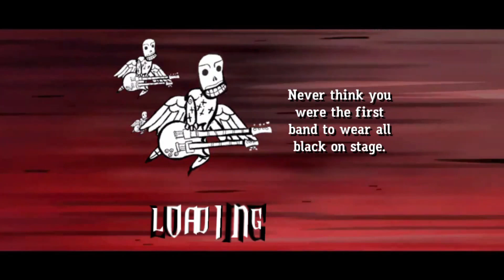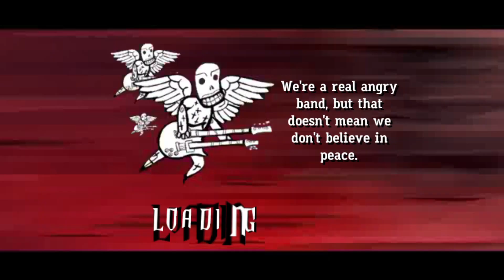Guitar Hero III: Legends of Rock | barracuda y más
Si lo buscas esta
EN MI TWITTER:
GRACIAS POR TODO
CAPITULOS
00:00 INTRO
00:05 LO JUGAMOS
00:27 MISSISSIPI QUEEN
03:41  BARRACUDA
08:36 SLOW RIDE EN EXPERT
09:35 OUTRO